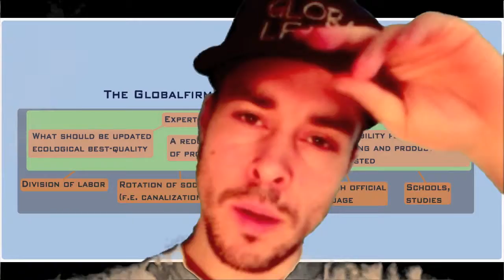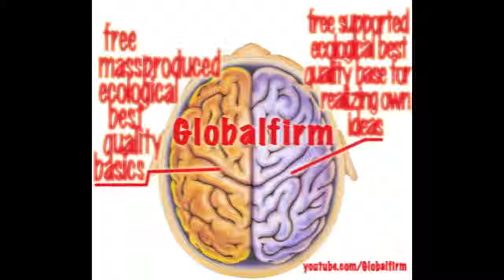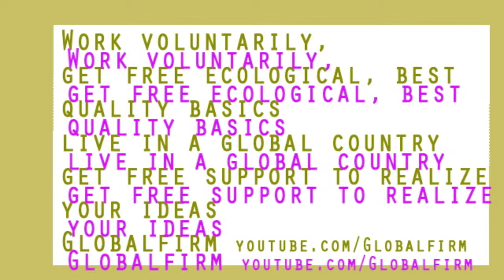Globalfirm TRUTH REMIX11.2011&Outro(Globalfirm5CausticApp)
Excuse my harsh words, it´s an older text. We are given the tool of Globalfirm to handle all problems at once, from spiritual fulfillment, to ecological problems, to a comfortable basic equality, to high standard living, to the cultivation of ecological best quality and agnostic knowledge, to work on a voluntary basis, to a base for creativity and research with expert assistance, to global freedom. It is given to us, because we are meant to live a life in true fulfillment.